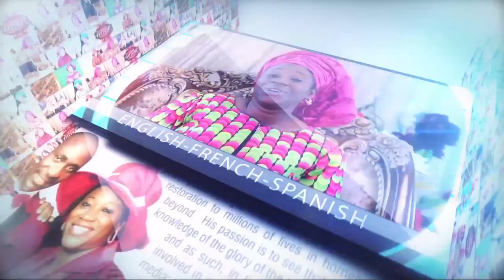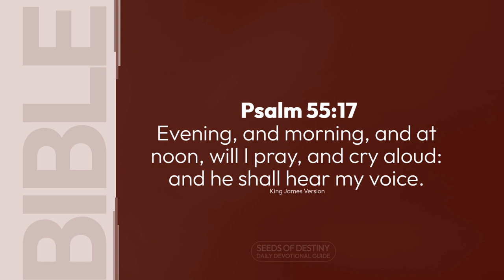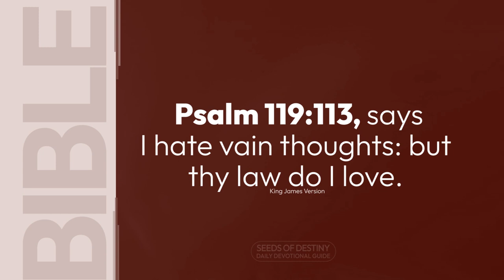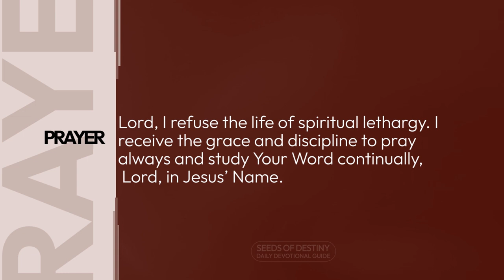SEEDS OF DESTINY - SATURDAY 13 AUGUST, 2022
TOPIC: DAVID, A MAN OF PRAYER AND THE WORD
Your love for God’s word is a proof of your dedication to Him. Click to WATCH today's

SCRIPTURE: I hate vain thoughts: but thy law do I love. Psalms 119:113.

THOUGHT FOR THE DAY: Your love for God’s word is a proof of your dedication to Him.

The Scripture makes it clear that David was a man after God’s Heart. He was a reference point to all other kings who reigned in Israel.

Now, one lesson to learn from David was his dedication to prayer and the Word of God.
David prayed effortlessly.

In Psalms 55:17, he said, Evening, and morning, and at noon, will I pray, and cry aloud: and he shall hear my voice.

David had a schedule of prayer; he prayed three times a day. The proof of being dedicated to God is having a schedule of prayer time with God. Dedicated people have a rigid schedule of prayer with God which they dutifully observe. You cannot claim to be dedicated to God if you do not have a consistent prayer schedule. If you have a schedule of prayer time with God that is easily broken or not followed, it shows that your dedication to God needs to be taken more seriously.

Apart from prayer, David was also a man of God’s Word. He studied and meditated on God’s Word consistently.

In Psalm 119:97, he said, O how love I thy law! it is my meditation all the day.

Also, in Psalms 119:113, he said, I hate vain thoughts: but thy law do I love.

Your love for God’s Word is a proof of your dedication to Him. Dedicated people are lovers of God’s Word. They meditate on God’s Word and do not allow vain thoughts to take the place of the Word in their hearts.

Remember this: Your love for God’s Word is a proof of your dedication to Him.

ASSIGNMENTS:
1. Refuse to be lazy in praying and in studying the Word of God.
2. Set your spiritual life on fire by a continual maintenance of a schedule of prayer and the study of the Word.

PRAYER: Lord, I refuse the life of spiritual lethargy. I receive the grace and discipline to pray always and study Your Word continually, Lord, in Jesus’ Name.

FOR FURTHER UNDERSTANDING, GET THIS MESSAGE: DEDICATION TO PRAYER AND THE WORD OF GOD.

QUOTE: Light is the secret of might. The depth of the Word will open up the flood of oil. If God has not shown you, you cannot see it. Culled from “GO IN THIS THY MIGHT” by Dr Paul Enenche.

DAILY BIBLE READING: Jeremiah 22-24.

AMAZING FACT: Your skin can respond negatively to stress, just like your mind.

PROPHETIC WORD/DECLARATION: A fresh baptism of the Spirit of prayer and the word is released on you now in Jesus’ Name.